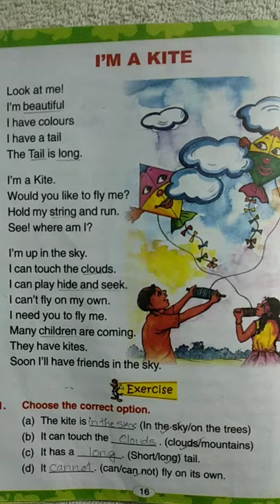Lesson 8 - I'M A KITE